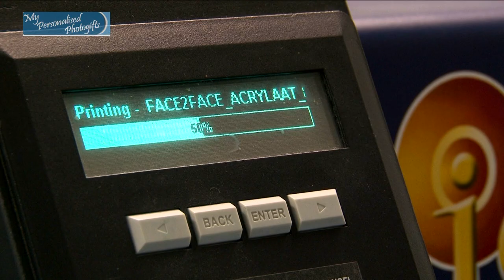This is how we print your photo on Brushed Aluminium, Opal Plate, MDF Wood and many more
Your photos for printing? Your:
Photo printed on brushed aluminum,
photo printed on aluminum dibond,
photo printed on mdf wood,
photo printed on opal plate,
photo printed on acrylic,
photo on canvas.